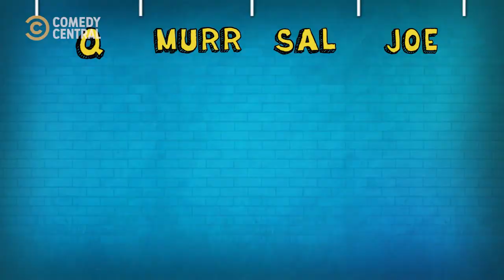Ski Lift Handyman | Impractical Jokers | Comedy Central Africa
Way to insult someone and then coat it with a compliment Murr 😂 | Impractical Jokers on Comedy Central Africa, DStv Ch122